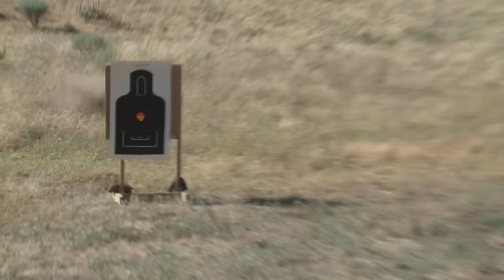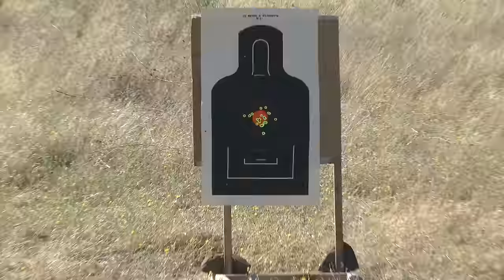Paul's Top Five Guns for Home Defense.